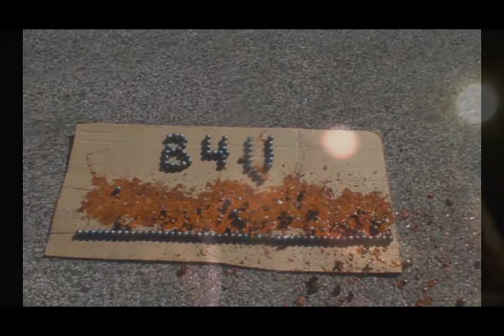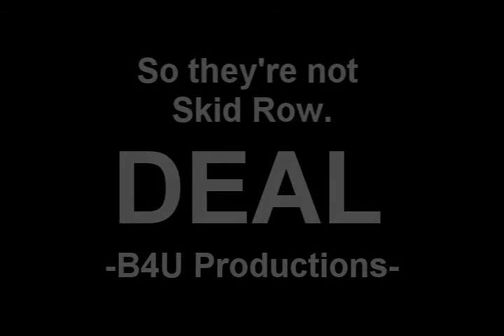F^*&in Skid Row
Right, like we could afford Skid Row. Are they still together?